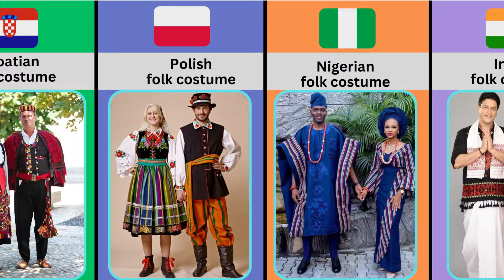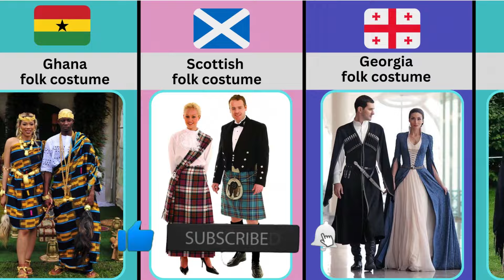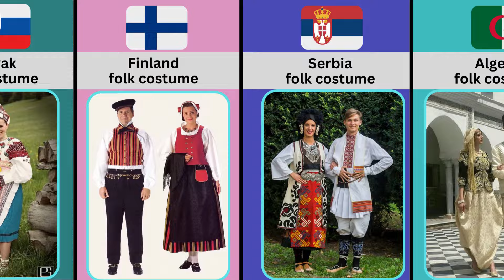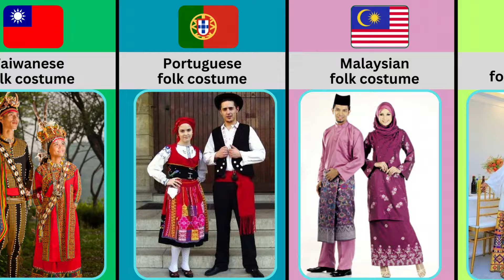Traditional Clothes Around the World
Welcome to watch the Traditional Clothes Around the World video.
Enjoy watching and write in the comments which national costume you liked best.
Every day we create the interesting content for you and you will know something new mysterious, amazing and interesting facts.